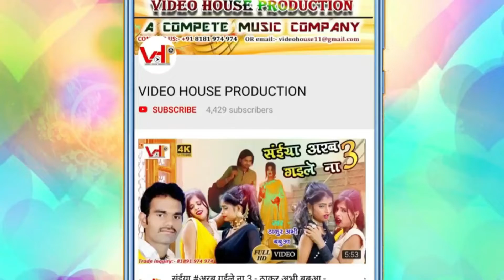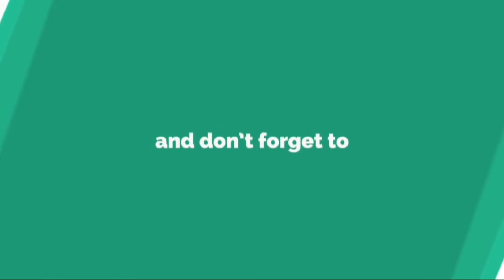गुड्डू यादव के शो में लाखों की भीड़ देखकर पवन सिंह खेशारी लाल भी दंग रह गये | Bhakti song 2019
VIDEO HOUSE Production is a complete Music Video Production where all types of video are produced in a very professional way.

singer - guddu yadav

song - बघवा के कईके के शवरिया

Lyric - राजपति चतुर्वेदी (पागल गुरु)

Video - live stage show

Prachi dubey other songs-

Maa bhawani ayilee, sajhwa saberwa maiya
Maiya rani ke murat,

Tha. Abhi babuva songs.
Maliya maliniya

Mitesh shukla songs.
Goli rokela jawanwa, chun chun, mitesh ka gana banake,

Niraj sawan songs,
Sato bahina,

Other hit bhojpuri songs...
Pawan sing ka gana banake
Lalki chunriya odhi ke,
Akshara singh song,
Nimiya ke dar maiya,

our other Singer-
thakur abhi babuva,
sunidhi prachi dubey,
ravi pandit,
manish gupta sawriya,
ranjana roy & etc.

other hit bhojpuri singer's
manoj tiwari
ravi kishan
pawan singh
ritesh pandey
akshara singh
amrapali dubey
kajal raghwani
anjana singh
madhu sharma
ritu singh
annu dubey & etc.

Rupwa manwa, mohat ba, bhakti, video house production,

others hit bhojpuri bhakti songs

rupwa manwa mohat ba
nimiya ke dadh maiya & etc.